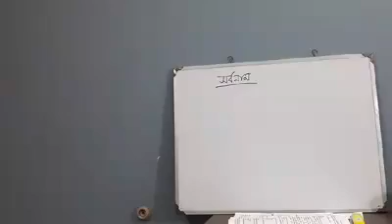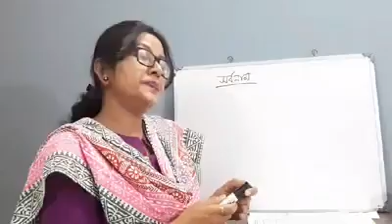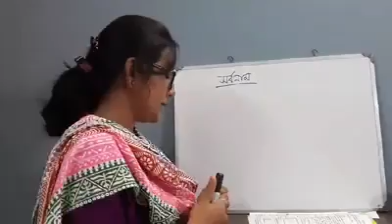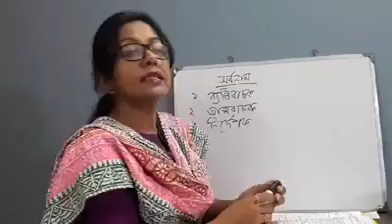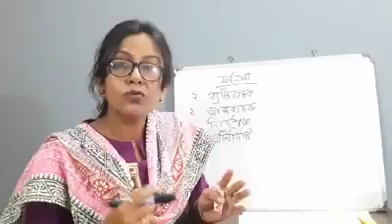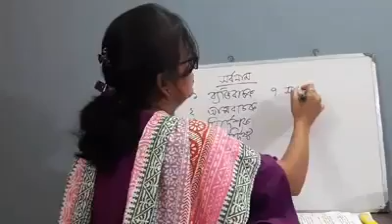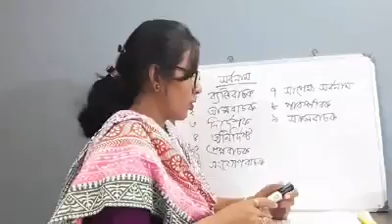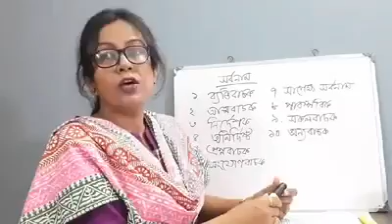কোহিনূর পারভীন, সহযোগী অধ্যাপক, বিভাগ :বাংলা , নারায়ণগঞ্জ সরকারি মহিলা কলেজ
এইচএসসি বাংলা ২য় পত্র,ব্যাকরণিক শব্দশ্রেণি,Lecture:19,